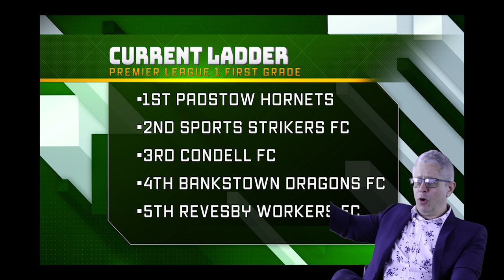Bankstown Dragons FC v Panania Diggers SC